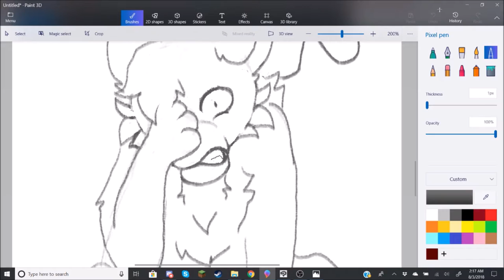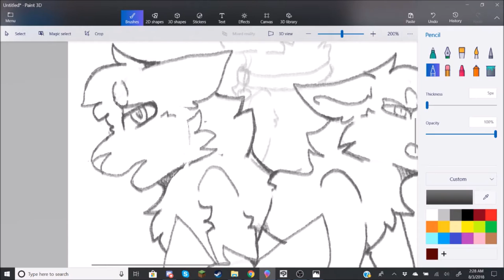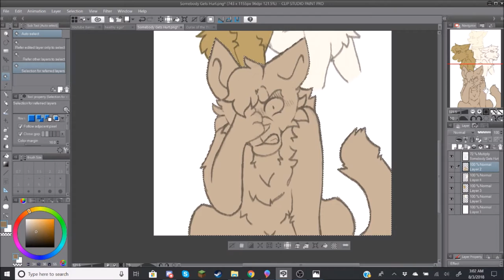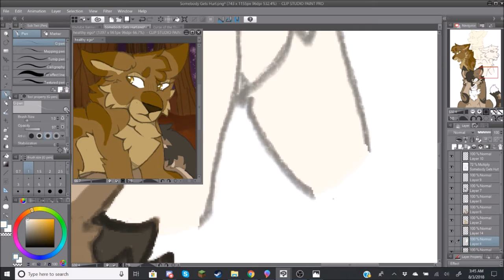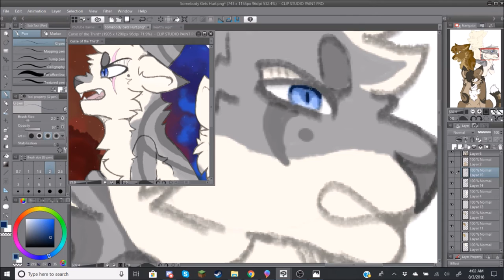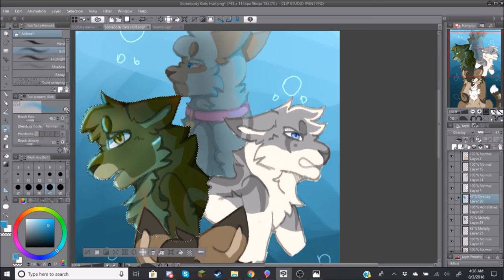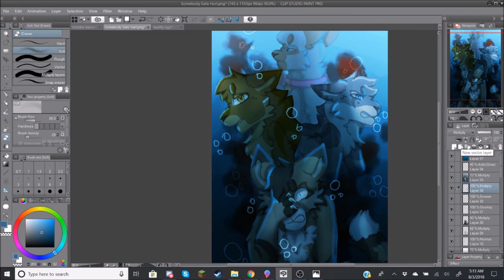Somebody's Hurting - Speedpaint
Wooo another warriors video!! I made this drawing while listening to and watching this AMAZING PMV!!

 While drawing this I was thinking that Hawkfrost has a horrible sense of character, and in doing so the people he trusts the most all end up leaving him. First Sasha, then Brambleclaw, and finally Ivypool, and he can't take anymore because somebody always gets hurt in the end. Although that somebody is most of the time him.

Characters are not mine, but Art is.

Songs